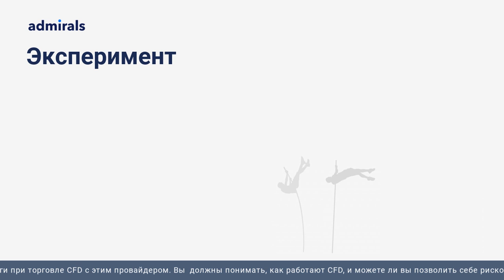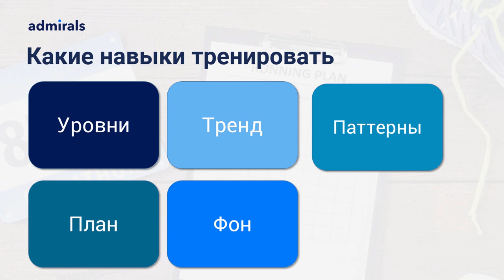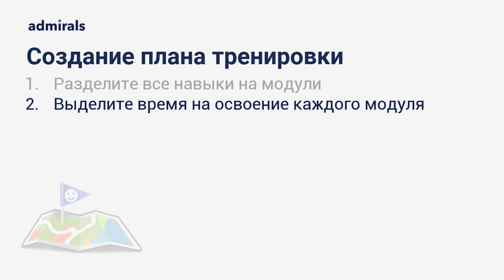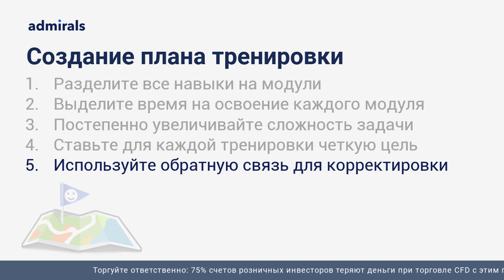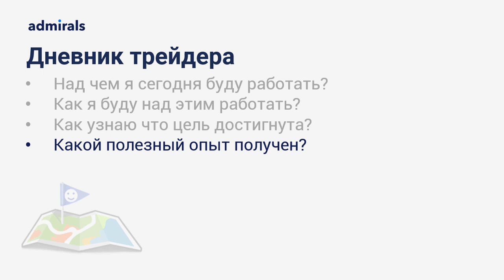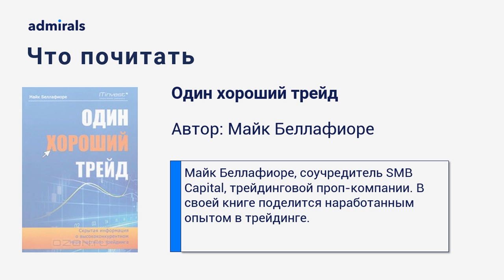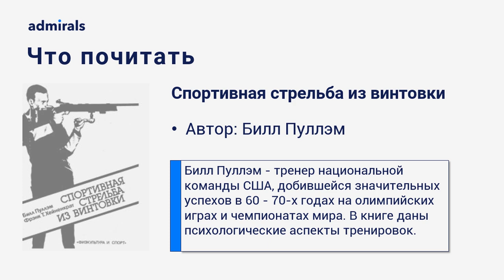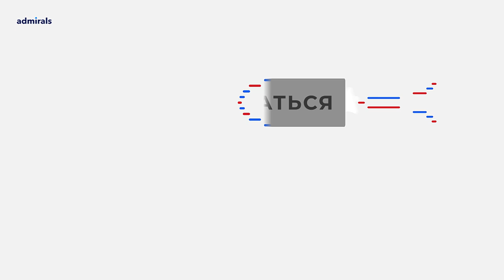💵🔑 Как развить мастерство в трейдинге/ Как самому стать мастером трейдинга /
Для успеха в трейдинге вам нужно всего две вещи: прибыльная торговая система и неукоснительное ее исполнение. Торговые стратегии профессионалов гораздо проще чем может показаться новичкам. Почему же профи зарабатывают, а любители нет? Все упирается в виртуозное исполнение. А за исполнение как раз и отвечает психология. О ней мы и поговорим в этом вебинаре и о том, какие ошибки допускают любители и как это исправить.

На вебинаре мы совместными усилиями разберемся с тем как тренировать навыки в трейдинге планомерно повышая уровень сложности и не подвергая себя бессмысленному риску.

В этом видео:
🔸 Как составить план действий
🔸 Методы необходимые для тренировки навыков

Содержание видео:
00:00 – Введение
00:45 – Что нужно для тренировки
01:58 – Какие навыки нужно тренировать
03:49 – Создание плана тренировки
06:08 – Дневник трейдера
07:45 – Список книг